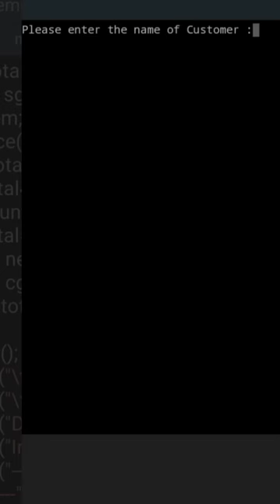Restaurant billing system With source code link in description